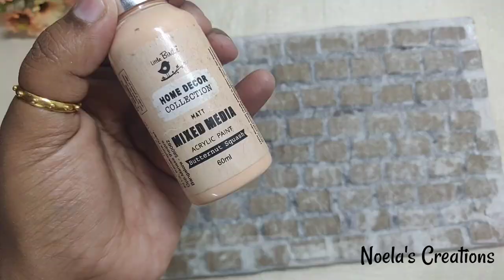3D Name plate using waste plywood | DIY from old Wood | Easy Wooden Craft ideas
Hi Friends.
Today I am going to share.
Easy nameplate using waste wood

Materials used:
Click on the below link to know where to buy the materials
Get an ADDITIONAL 🎉🎊5%OFF🎊🎉 on any purchase from ITSY BITSY,

MONTMARTE ACRYLIC PAINT SET (24)
FEVICRYL MOULDIT
CRAFT DETAIL KNIFE
CRAFT CUTTER
DOT ART TOOL
MODELLING TOOL
CLAY MODELLING TOOL
CLAY CUTTER
WOODEN PANELS
3D OUTLINER
FLAT BRUSHES
ACRYLIC COMBO KIT
GLASS COLOUR FEVICRYL
PEARL SHADE ACRYLIC COLOUR
BRUSH PEN
MIX MEDIA PASTE
PALLET KNIFE
STENCIL BRUSH
DETAIL BRUSH
PRINTED PAPERS FOR ART & CRAFT
CHALK PAINTS SET
MOD PODGE GLUE
DECOUPAGE NAPKIN
MULTI SURFACE PAINTS
NEON COLOR PAINTS
SCULPTURE PASTE
PRIMED CHIPBOARD
SPONGE DABBER
GLITTER FOAM SHEETS
TRACING PAPER
CARBON PAPER
LIPPAN ART MIRROR
SQUARE PAPER PLATES
PLATE HANGER
SILICON GLUE
FLAT BRUSH
ROUND BRUSH
FINE BRUSH SET
FINE BRUSH SET MONT MARTE
DIGITEK TRIPOD
OVERHEAD TRIPOD
GLUE GUN
ROUND AND FLAT BRUSH SET

Be friends?